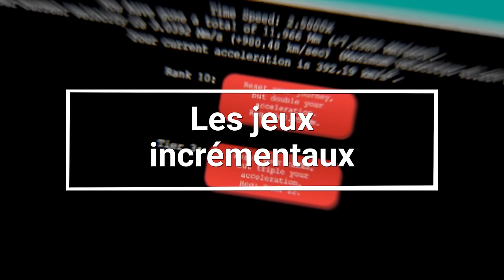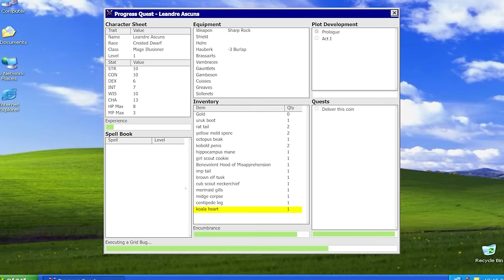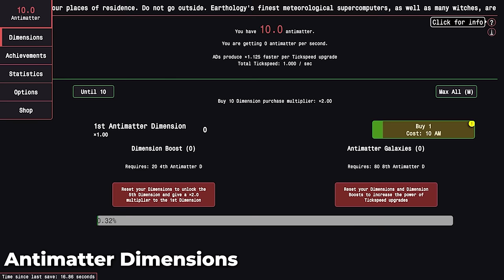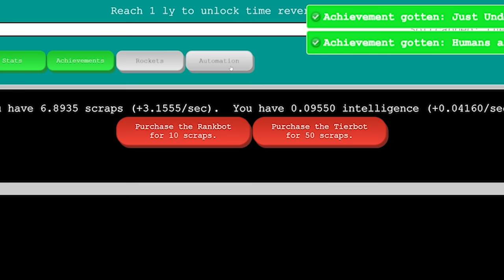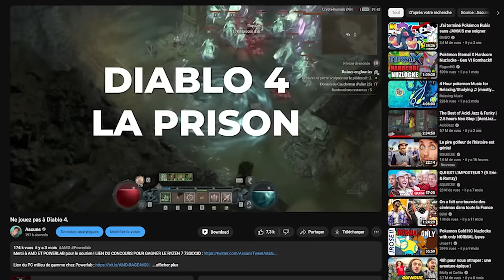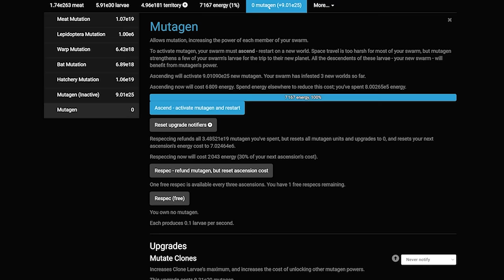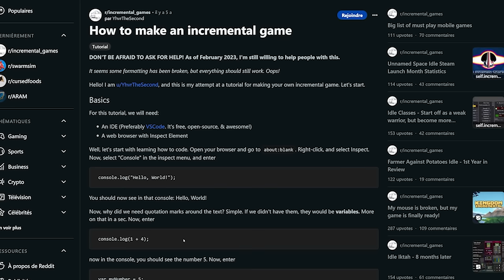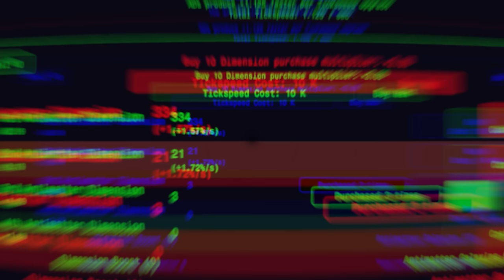Je déteste sincèrement ces jeux.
Merci à eux pour le soutien !

Vous connaissez les jeux incrémentaux ? On les connaît aussi sous le nom d'idle games, de clickers, y'en a plein de partout dans tous les sens, sur mobile, navigateur, de par tout.

RENDEZ VOUS TOUS LES SAMEDI A 16H POUR UNE NOUVELLE VIDÉO !

Vous voulez me soutenir ? Likez, partagez commentez c'est juste le plus beau des cadeaux

Twitter 📣 @AscunsTweet